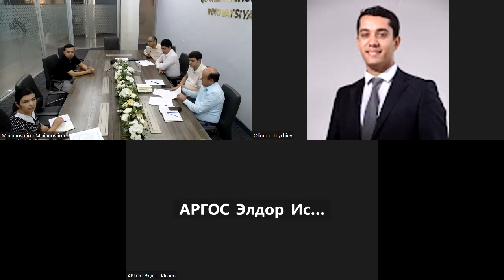Innovatsion rivojlanish agentligi | nomzodlar bilan suhbat